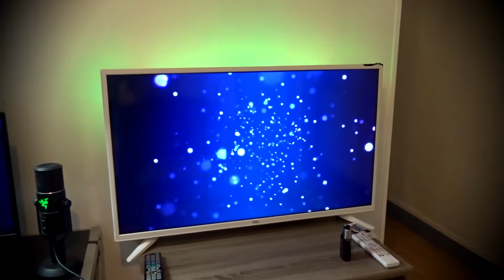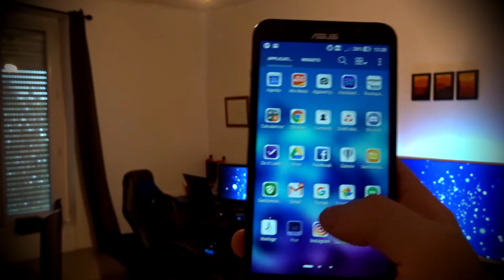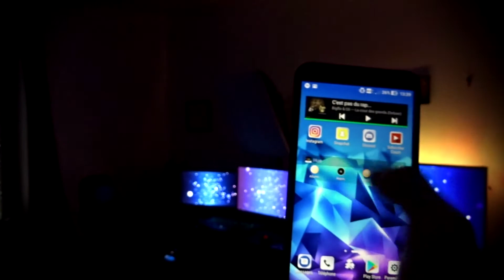MON NOUVEAU SETUP !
tu préfères faire un don et rester anonyme ?